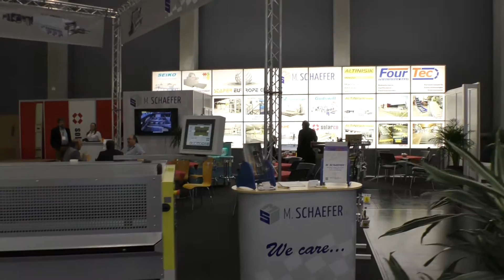FachPack 2016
SOLARCO Machinery @ FachPack 2016